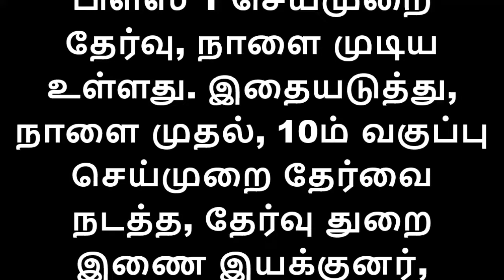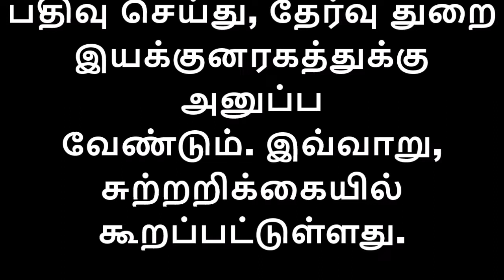10ம் வகுப்பு பொது தேர்வு எழுதும் மாணவர்களுக்கு தேர்வுத்துறை வெளியிட்ட முக்கிய அறிவிப்பு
பத்தாம் வகுப்பு பொது தேர்வுக்கு, நாளை முதல், செய்முறை தேர்வு நடத்த, தேர்வு துறை உத்தரவிட்டுள்ளது.